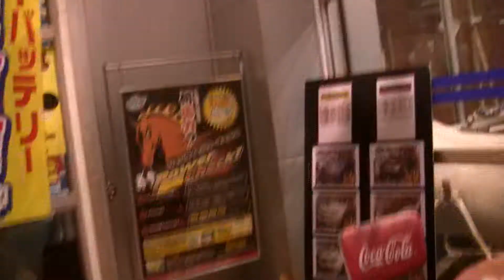スーパーオートバックスかしわ沼南シャシダイバトル(2010.10.30)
インプレッサWRX STi/GDBD
馬力：494.1ps
最大ブースト：圧1.80k